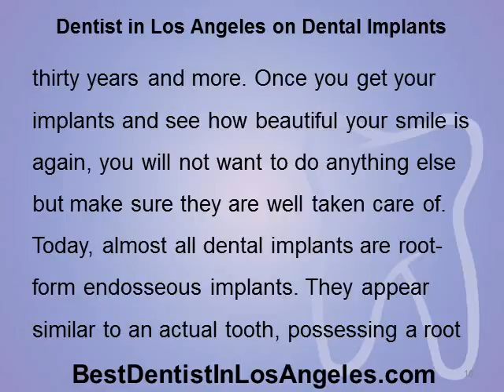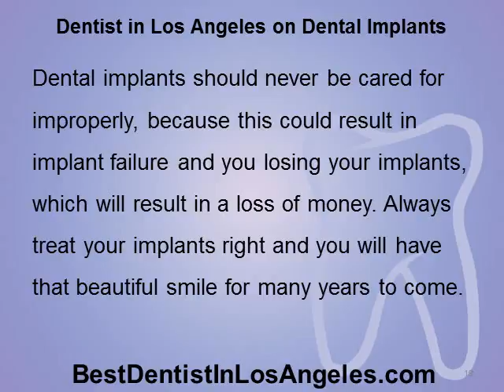Dentist in Los Angeles on Dental Implants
Dentist in Los Angeles is your best resources for information on Dentist in Los Angeles.